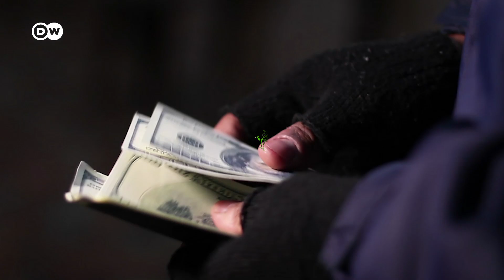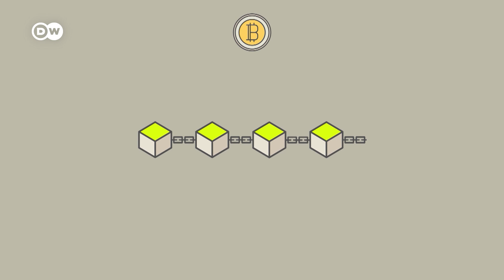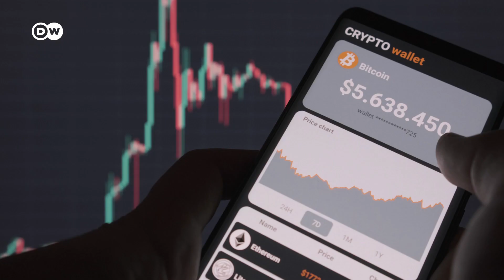How Bitcoins Get Stolen & How YOU Can Keep Yours Safe!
Hackers have stolen more than 3 billion USD worth of cryptocurrency in 2022. No wonder law enforcement authorities worldwide are gearing up in that field. US authorities have recently announced a spectacular seizure in Bitcoin. But as a crypto user, you should also take precautions.